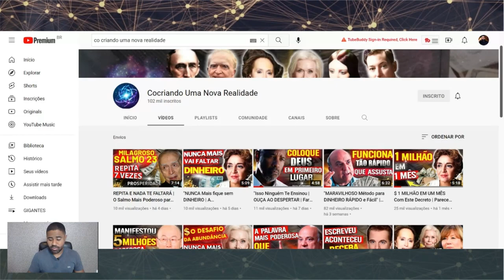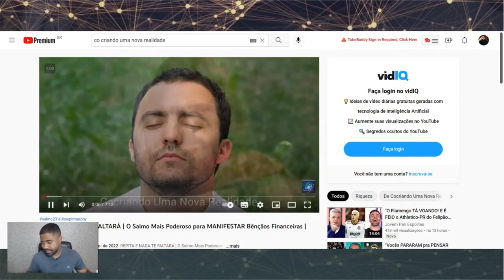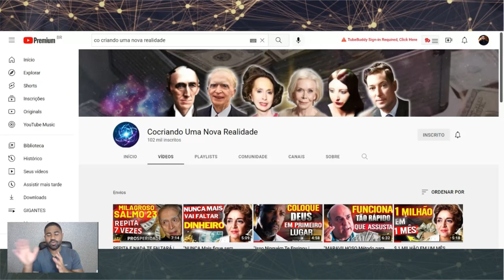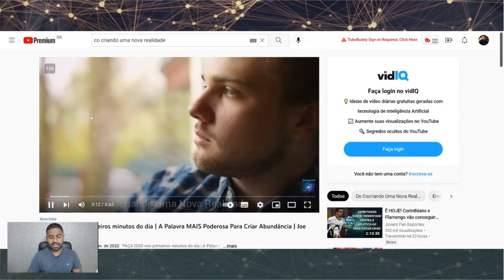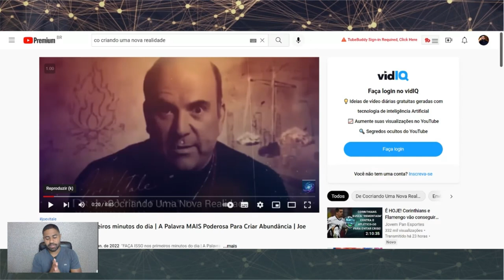COMO ELA FEZ R$10 000,00 EM 6 MESES PELO YOUTUBE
[Lançamento Youtube para iniciantes] Aprenda como fazer seus primeiros R$5.000,00 pelo Youtube, mesmo sendo iniciante

Bom, essa semana eu tenho conversado com você sobre como usar essa plataforma, o YouTube para fazer dinheiro de verdade.

Estou inclusive, mostrando alguns relatos para você.

Neste vídeo, eu vou mostrar um relato de uma aluna que é a que mais está tendo resultados até hoje,

Tem vários alunos que já tiveram resultados, esta semana nós tivemos no grupo de mentoria, uma das alunas que já conseguiu a monetização do canal,

enfim, está tudo acontecendo muito bem, mas essa aqui é a que está tendo resultados mais expressivos até então

 eu vou explicar para você exatamente o porquê disso.

A estratégia que ela tem usado para isso.

Antes de mostrar a estratégia, vamos colocar um trecho.

Eu fiz uma entrevista com ela, com a  ngela há algum tempo atrás

vamos colocar só um trecho onde ela cita o resultado que teve nesse período de mais ou menos 6 meses. (...)